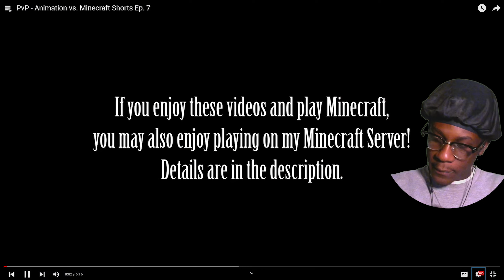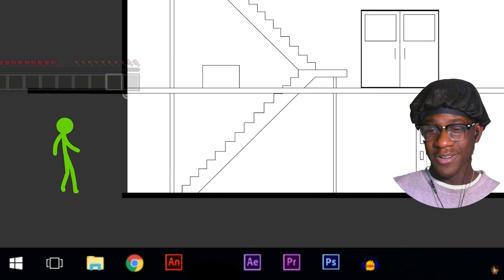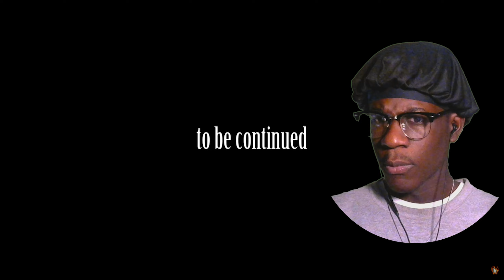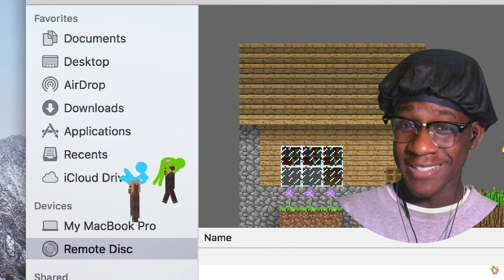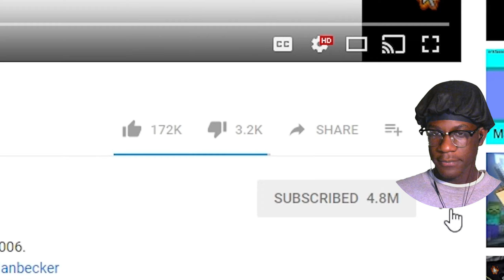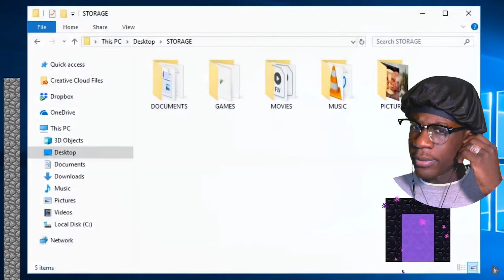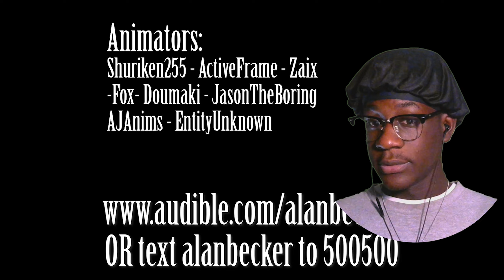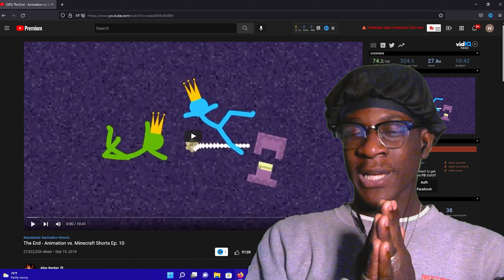His Character ARC literally lasted 2 Episodes | Animation VS Minecraft Shorts 7-10 Reaction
Today we are going to be reacting to Animation VS Minecraft Shorts 7-10.

If you want to see a specific game I'm not playing you can make use of the comment section below and recommend me some good games and I will try to get that content out.